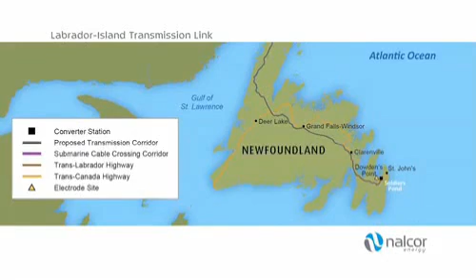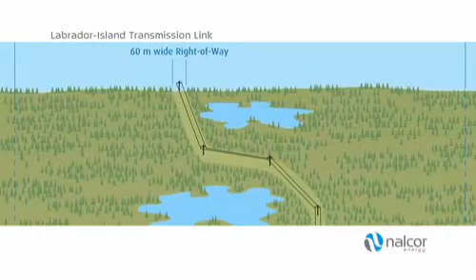Labrador Island-Transmission Link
This short video provides background on the design and plan for the Labrador-Island Transmission Link, part of the Muskrat Falls development.